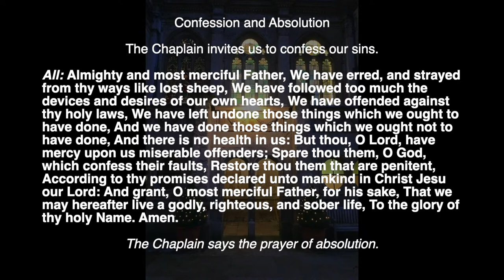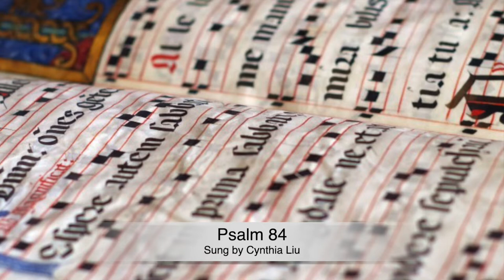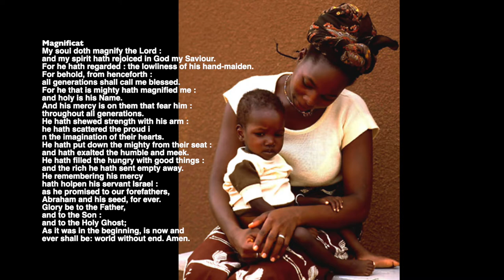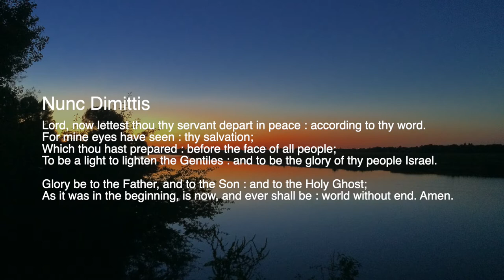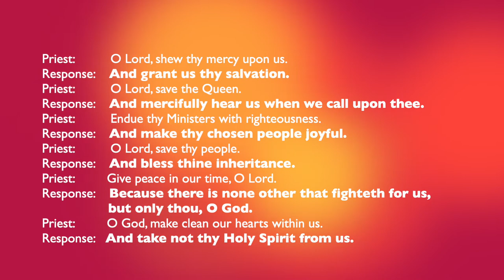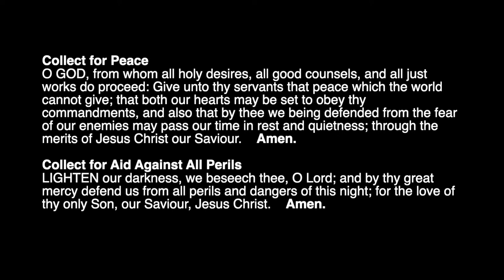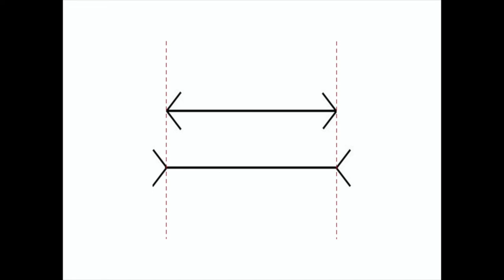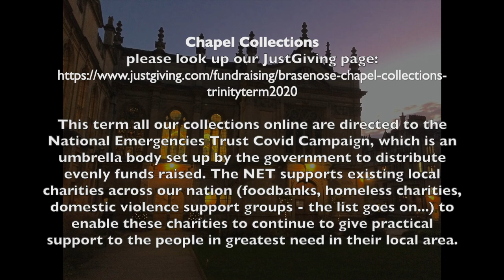17th May 2020 BNC College Prayers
Brasenose College Chapel, Oxford offers evensong in 4th week of Trinity Term 2020 with a superb sermon from Revd Dr Hugh Jones on religious experience and the psychology of religion. Also beautiful music from the Chapel Choir with readings and prayers. Plainchant preces and reponses can be downloaded to sign along